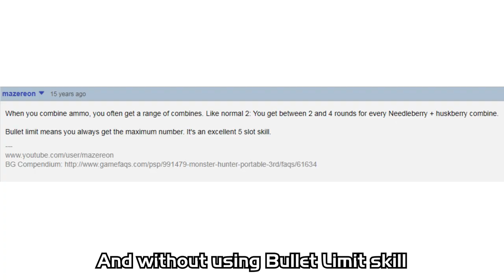[MHFU] Can You Solo Final Quest "Monster Hunter" with Normal S Lv3 Ammo Alone?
We Making Outta MHFU With This One, Chat! 🥳💯

0:00    Intro
0:17    Hype Reel
1:00    Quest Begins
1:10    Rathalos Hunt
5:07    Tigrex Hunt
10:47  Nargacuga Hunt
18:00  Rajang Hunt
25:25  Quest Ends
25:49  My set/build

Finally gotten around to doing this quest 😌
It's been one heck of a journey! Wowie!
(No no.. I'm not stopping playing MHFU. I'll still be around 😄)

Thank you from the bottom of my heart for coming along for the ride with me
& playing with me during all these years! 🥹🙏

Have a wonderful day & Happy Holidays, frens 🥳❤️

Thank you Mazereon for being the major inspiration!
Please check out this legendary no-flash elemental lbg run done by the One & Only Mazereon back in 2009

(Only do so if you have zennies to spare tho 😁)